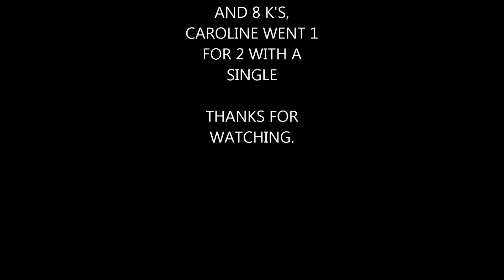IVY VASQUEZ AND CAROLINE VASQUEZ PLAYING SOFTBALL HUSTLE TEAM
HUSTLE 10U SOFTBALL TEAM